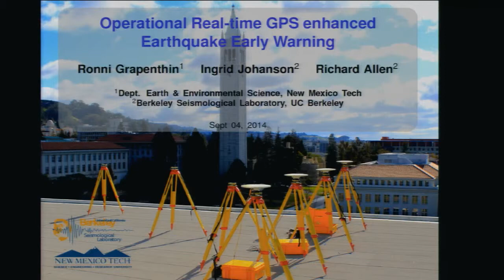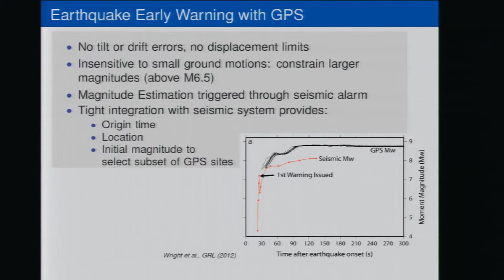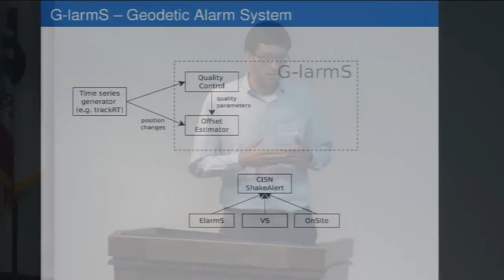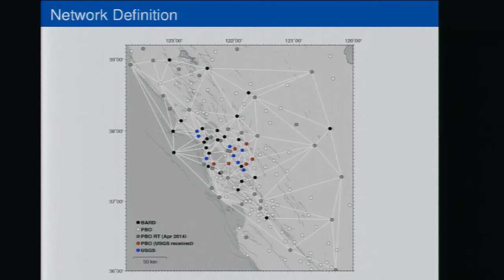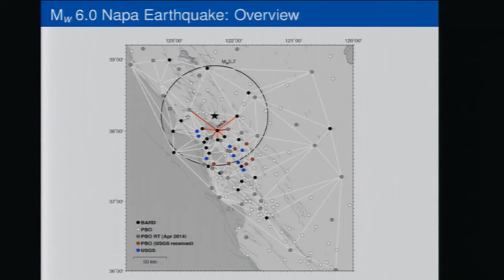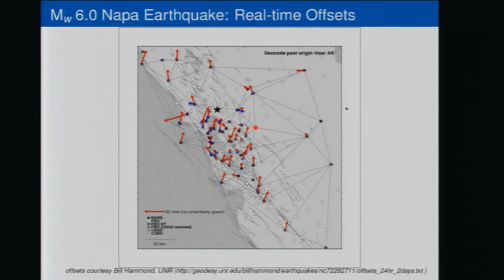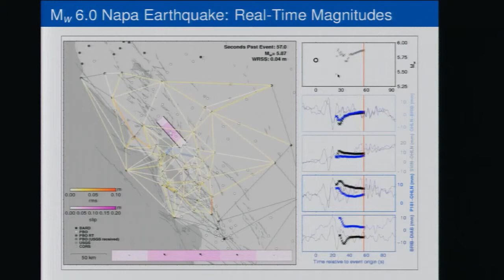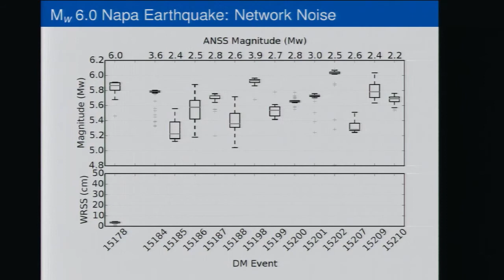Ronni Grapenthin - Operational Real-time GPS enhanced Earthquake Early Warning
Operational Real-time GPS enhanced Earthquake Early Warning